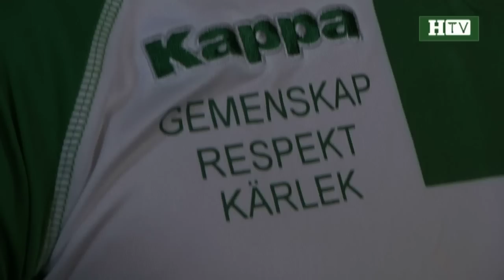HTV: Pablo - "Har lärt mig utnyttja mina styrkor"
Pablo Piñones-Arce är tillbaka i Hammarby, och här berättar han om känslorna inför återkomsten, om hur han utvecklats som spelare sedan han var i Bajen senast och om sina förhoppningar.